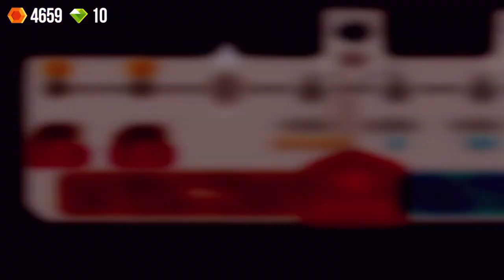都忘記有這款啦!! 真的很好玩耶!! | 你們都怎麼樣改戰車的呢!? 快來分享分享吧!! - 手機遊戲 C.A.T.S Crash Arena Turbo 貓咪戰車大戰爭《哲平》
這款遊戲哲平看了很久了
一直都還沒有體驗過
果然很好玩耶!!
你們有玩過嘛!?
都怎麼改戰車的呢!?
來分享分享給哲平吧!!

遊玩遊戲:  C.A.T.S Crash Arena Turbo 貓咪戰車大戰爭
參與同伴：各種戰車
音樂來源 : C.A.T.S Crash Arena Turbo 貓咪戰車大戰爭